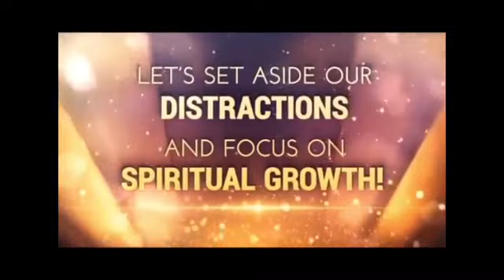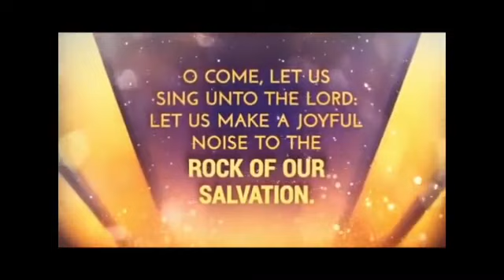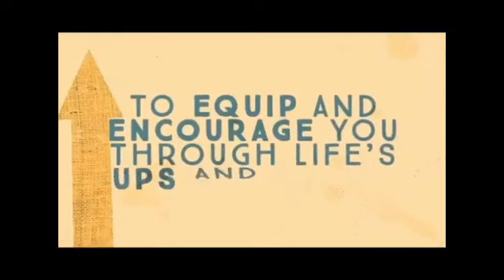"Grace Got Me Out of The Furnace of Affliction" Apostle Donnie Bolden, Sr.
LFJM Sunday Online Service

Praise Team:
"Better" Hezekiah Walker
"All Things Are Working" Fred Hammond & RFC
"Your Grace and Mercy" Mississippi Mass Choir